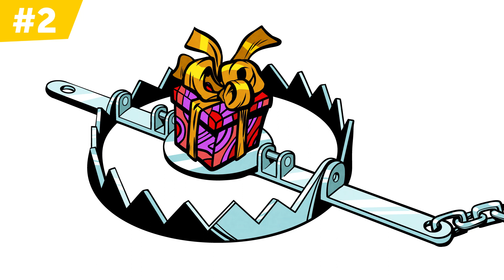7 Señales de que alguien te está acosando (y qué hacer al respecto)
¿Te sientes paranoico de vez en cuando, pero ninguna de las personas que te rodean entiende por qué? ¿Sientes que alguien te observa, pero no tienes pruebas contundentes? Existe la posibilidad de que se trate de un acosador. Suele ser alguien que conocías y rechazaste, o un criminal que busca a su próxima víctima.
Es normal que los acosadores envíen flores o regalos a sus víctimas. Por más que disfrutes de la atención y las flores, la cosa se pone oscura cuando no dejan de aparecer y no sabes quién las envía. Es esperable que, como producto del enojo o los nervios, hagas lo que te parece más natural y arrojes los presentes y los chocolates a la basura. Pero al ver que te deshaces de sus regalos, el acosador redoblará la apuesta. Como producto de su frustración por el amor no correspondido, es posible que comience a enviarte regalos inapropiados. ¿Quieres conocer otras señales a prueba de tontos de que estás siendo observado? ¡Mira nuestro nuevo video!

MARCAS DE TIEMPO:
Notas a un extraño cerca de tu espacio laboral o tu vecindario 1:01
Recibes regalos indeseados 1:59
Te metes en problemas y luego eres rescatado 2:37
Alguien esparce rumores sobre ti 3:37
Algo no está bien con tu teléfono 4:31
Notas actividades extrañas en tus redes sociales 5:12
Un número desconocido te llama todo el tiempo 6:09
Qué puedes hacer 6:52

RESUMEN:
- Si descubres que hay alguien que suele quedarse un buen rato bajo tu ventana, tienes una buena razón para estar alarmado. Tampoco es nada normal encontrarte siempre con el mismo sujeto horripilante en el supermercado o descubrir que estaciona con frecuencia cerca de tu auto.
- Es común que los acosadores envíen flores o regalos a sus víctimas. Por más que disfrutes de la atención y las flores, la cosa se pone oscura cuando no dejan de aparecer y no sabes quién las envía.
- A todos se nos revienta un neumático o nos quedamos sin gasolina de vez en cuando. Pero cuando comienza a ocurrir con demasiada frecuencia, estás ante otra señal de que alguien puede estar detrás de ti. Los acosadores utilizan este truco para representar un papel heroico, dado que suelen tener un caso serio del síndrome del héroe.
- Los acosadores, especialmente los del tipo agresivo o los amantes rechazados, son capaces de todo tipo de cosas para empeorar tu vida y arruinar tu reputación.
- ¿Has notado sonidos extraños o cambios de volumen en tu teléfono? ¿O acaso oyes ruidos repentinos sucios o de estática? Todas esas son señales claras de escuchas telefónicas o de algún dispositivo unido a tu línea por parte de un espía aficionado.
- Muchos acosadores virtuales no conocen a sus víctimas en persona y tampoco su verdadera identidad. Sin embargo, eso no significa que esté bien.
- Recuerda esto: no ignores las llamadas constantes de números que no conoces. Ignorarlas parece lo más normal del mundo, pero si quieres deshacerte de ellas o denunciar al acosador, no lo hagas.
- Cambia tus hábitos diarios. Sal a correr a otro parque, toma una ruta alternativa hacia el trabajo y compra tu café en otra cafetería.
- Puede que seas de esas personas que escuchan música o usan el teléfono todo el tiempo. Intenta cambiar eso también. Presta más atención a las personas que te rodean.
- Si realmente tienes a alguien detrás de tus pasos, lo más seguro es que note los cambios en tu comportamiento y llegue a la conclusión de que estás al tanto de él. Cuando eso ocurra, es probable que desaparezca de tu vida por miedo a ser expuesto.